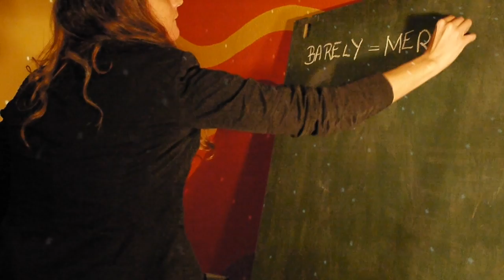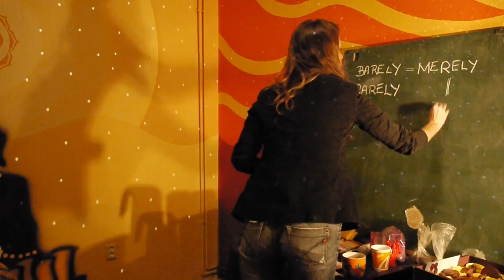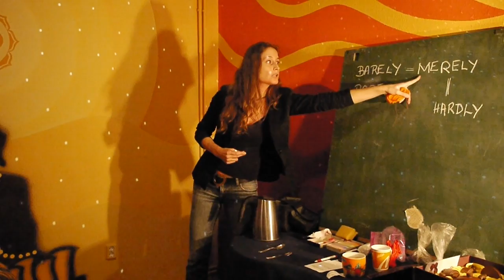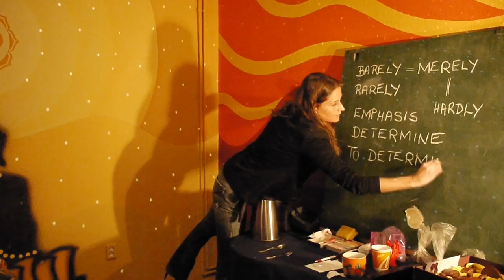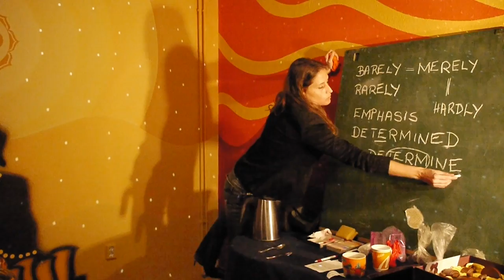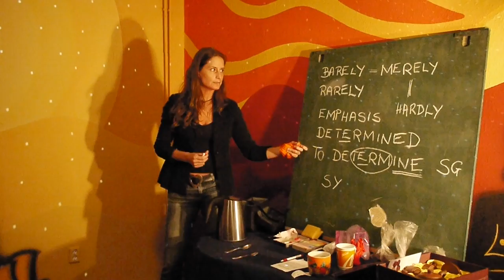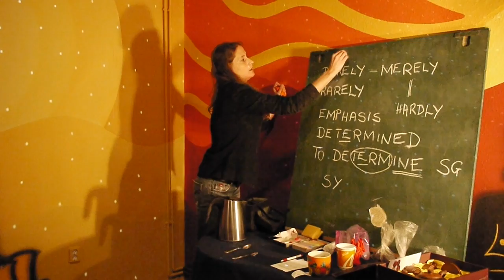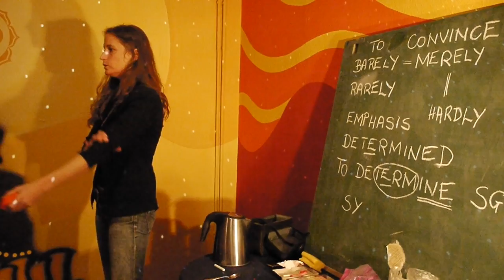Angol tanulókör - haladó/középhaladó 1.1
A középhaladó csapat első közös órája (három részletben). A hangra majd figyelnünk kell azért, mert ehhez a beépített kamerához hangosabb megszólalások kellenek! :)
Egy élmény volt. Köszönöm mindenkinek!